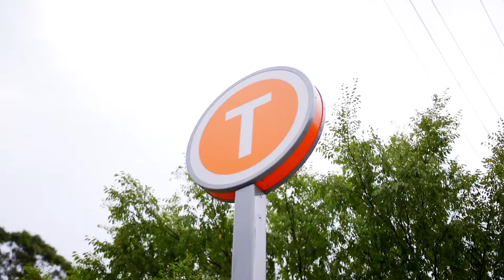25/40 Edgeworth David Avenue, Waitara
Conveniently located near parks, exclusive schools, shopping and transportation, this 2.5 year old apartment presents spacious, airy interiors with two bedrooms, plus a study. It offers an ideal low maintenance opportunity, prime for owner occupiers or investors.

Open plan living and dining areas flow to balcony
Gas kitchen with stainless steel gas appliances
Two well sized bedrooms, master with ensuite
Large, fully tiled main bathroom, separate internal laundry
Generous study area with window, perfect for home office
Secure car space with separate storage cage
Secure building, video intercom, elevator access
Waitara Public catchment, moments to exclusive schools
Stroll to Waitara station, local shops, Hornsby Westfield
Solid investment, rental appraisal $550 - $575 per week